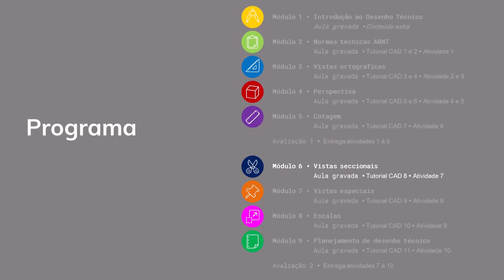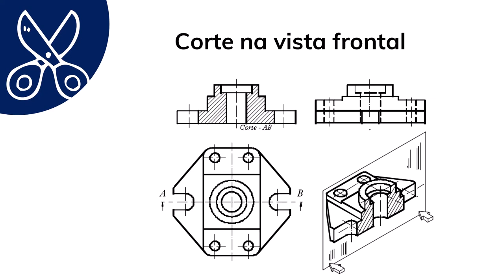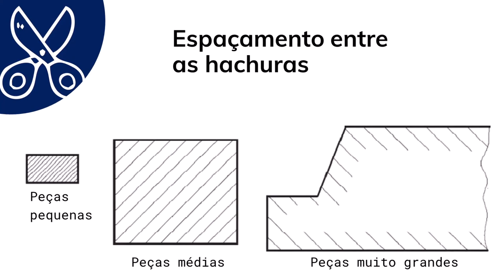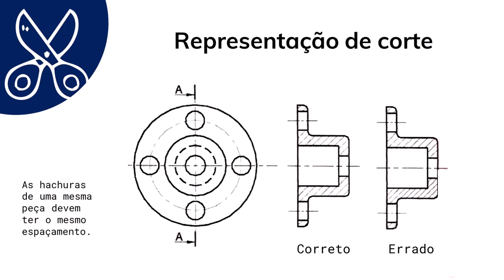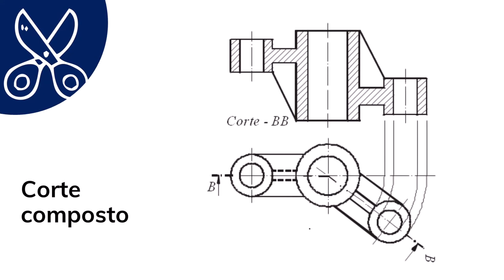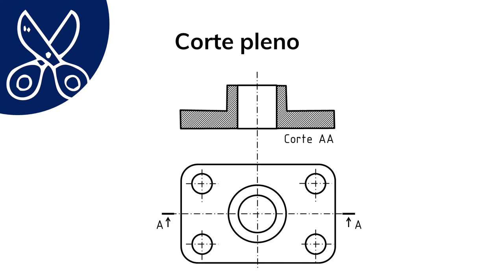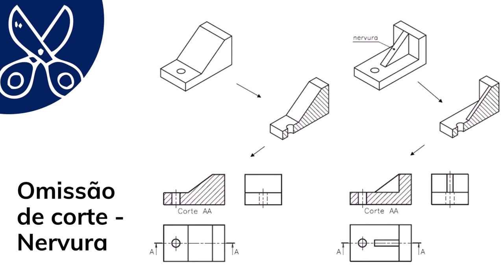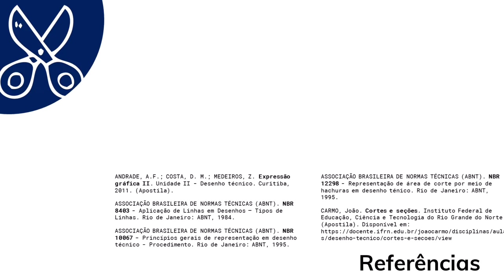Cortes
A aula descreve como utilizar cortes e seções em desenho técnico.

ASSOCIAÇÃO BRASILEIRA DE NORMAS TÉCNICAS (ABNT). NBR 8403 - Aplicação de Linhas em Desenhos – Tipos de Linhas. Rio de Janeiro: ABNT, 1984.

ASSOCIAÇÃO BRASILEIRA DE NORMAS TÉCNICAS (ABNT). NBR 10067 - Princípios gerais de representação em desenho técnico - Procedimento. Rio de Janeiro: ABNT, 1995.

ASSOCIAÇÃO BRASILEIRA DE NORMAS TÉCNICAS (ABNT). NBR 12298 - Representação de área de corte por meio de hachuras em desenho técnico. Rio de Janeiro: ABNT, 1995.

CARMO, João. Cortes e seções. Instituto Federal de Educação, Ciência e Tecnologia do Rio Grande do Norte. (Apostila).